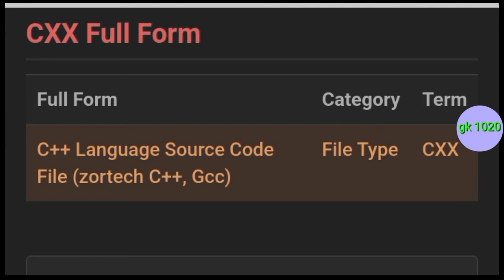CXX ka full form